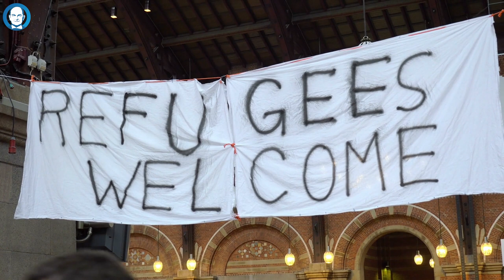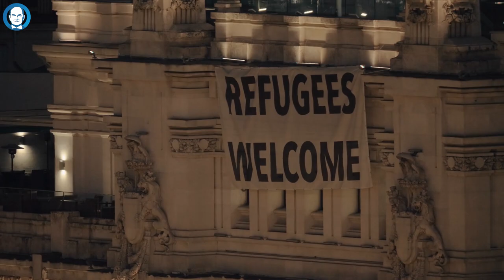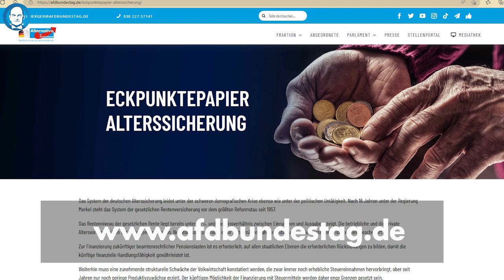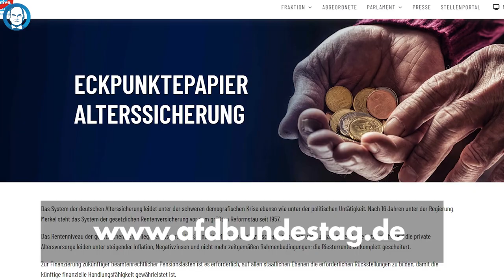Rentenkollaps und Altersarmut drohen. Fachleute sprechen vom Zusammenbrechen des Systems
Der Abgeordnete Stephan Protschka spricht über den drohenden Rentenkollaps und die Altersarmut.